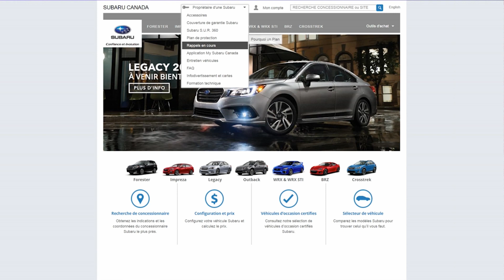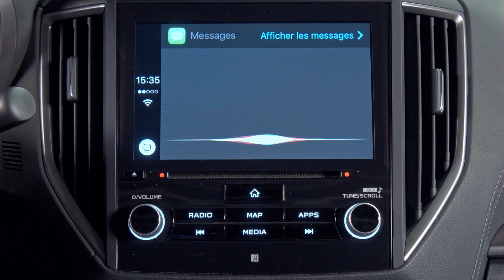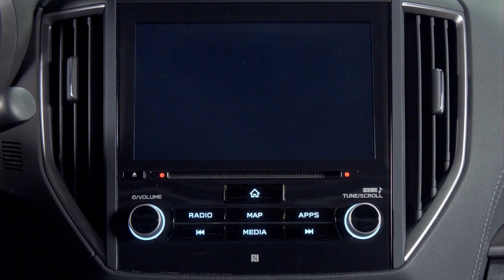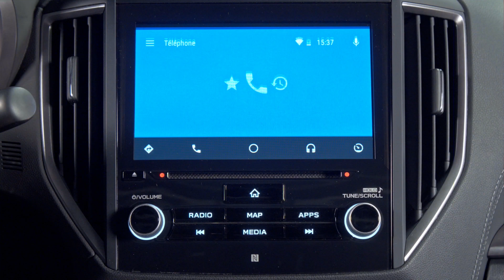Subaru Guide explicatif : Système d'infodivertissement à écran de 8 po – Apple et Android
Voici une présentation de votre nouveau système d'infodivertissement à écran de 8 pouces Subaru de 3e génération. Cette capsule vidéo vous explique en détail comment utiliser Apple CarPlay/Android Auto.

Veuillez consulter votre Manuel du propriétaire pour de plus amples renseignements.